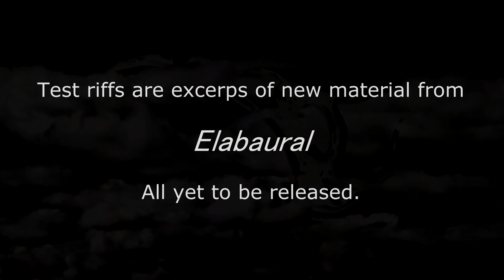Walnut vs Wenge & Mahogany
This video is to show the difference in tone that is the result of having different wood in a guitar.

You can check out the album in both places and our website has the photos from the guitar build in the media/photos section.

There seems to be much confusion over this subject for some reason but to be honest, the issue is not so much the sound (although it does change) it's the feel. As a player i feel the response of the instrument far differently depending on the species of wood and that changes a lot about how i play. I'd say that effect alone is worth experimenting with different woods.